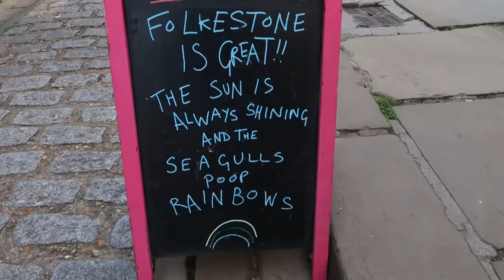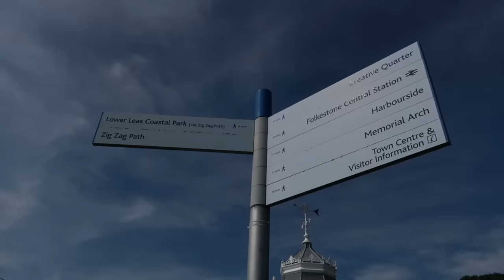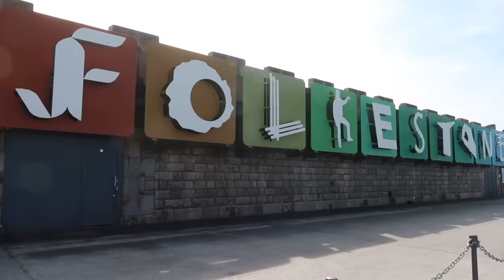Folkestone, England: Is this the UK's BEST seaside town?!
Join us as we explore Folkestone, a charming seaside town in Kent. This is our third visit to the area, and we're finally checking out the place our friends Jason and Josh recommended. We start our day at the harbour, where an old train station has been transformed into a vibrant pedestrian area with food and shops. We then head up the Creative Quarter, a steep street filled with independent shops, and enjoy some well-deserved cream tea. We take a walk along the cliffside and down through the zigzag path and make our way back to the Harbour Arm to try some delicious food from local vendors.

Any other places we should visit on the South coast?

Don't forget to check out Jason and Josh's channel and watch this video where they took us on the most British day out

This video was filmed in September, 2023.

Our Gear:
Mirrorless Camera
Mini Tripod